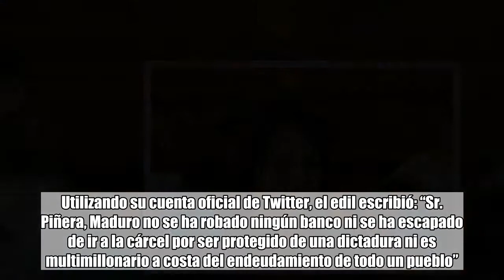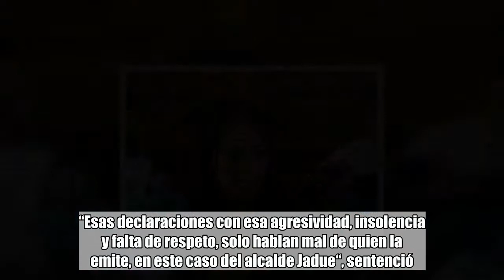Alcalde Jadue le recuerda el Banco de Talca a Piñera y Cecilia Pérez no le deja pasar la “insolencia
Hace algunas horas, el alcalde de Recoleta Daniel Jadue, se lanzó en picada contra el Presidente Sebastián Piñera, todo esto tras criticar el proceso eleccionario vivido en Venezuela y que dio como ganador a Nicolás Maduro.Utilizando su cuenta oficial de Twitter, el edil escribió: “Sr. Piñera, Maduro no se ha robado ningún banco ni se ha escapado de ir a la cárcel por ser protegido de una dictadura ni es multimillonario a costa del endeudamiento de todo un pueblo”.Añadió que “¡Hay que ser muy poco serio para hablar de sed y ambición de poder!”.Pues bien, la vocera de Gobierno Cecilia Pérez no se la dejó pasar y respondió a la que tildó de “insolencia”.En ese sentido, dijo que “el senador (Alejandro) Navarro y el alcalde (Daniel) Jadue son fuertes defensores de la dictadura de Nicolás Maduro. Tenemos una diferencia sustancias de lo que es un régimen democrático, un Estado de derecho, de lo que es vivir dentro de una democracia”.A renglón seguido, disparó que “lo que no nos parece bien es que dentro de esas declaraciones el alcalde comunista Daniel Jadue haga insolencias, es insolente, en contra del Presidente Sebastián Piñera. Cuando exista una insolencia a nuestro Presidente de la República, se agrede a todos los chilenos”.“Esas declaraciones con esa agresividad, insolencia y falta de respeto, solo hablan mal de quien la emite, en este caso del alcalde Jadue“, sentenció.